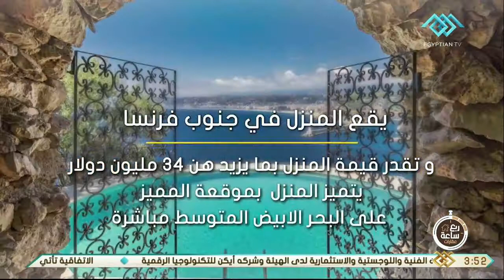ربع ساعة | عقارات..جولة في منزل الممثل العالمي شون كونري تزيد قيمته عن 34 مليون دولار